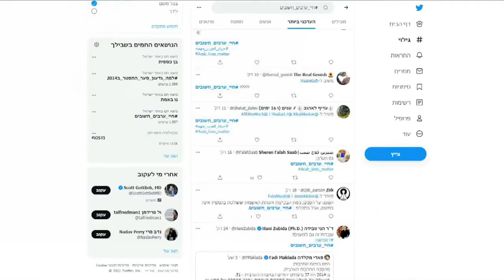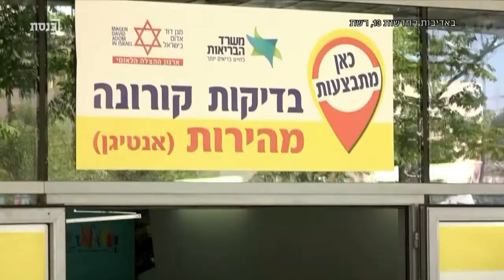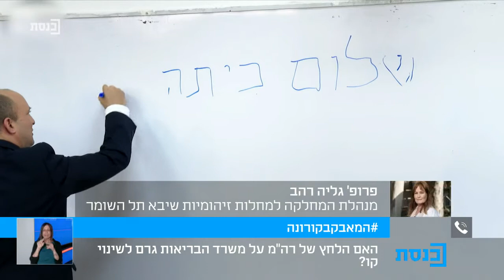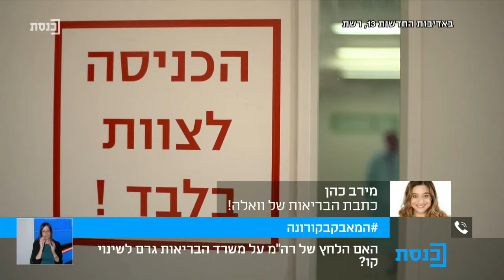משכן לילה עם ד"ר הני זובידה 3.10.2021